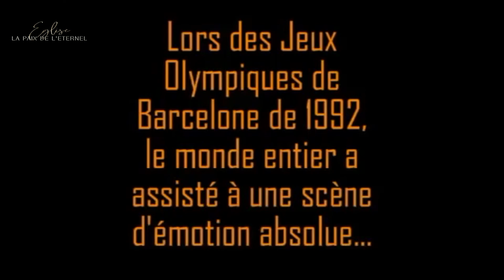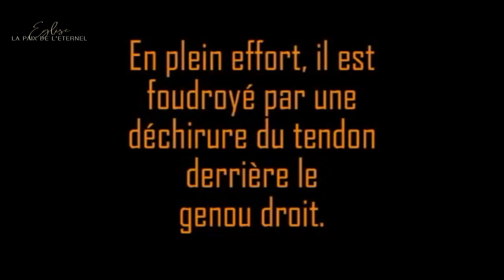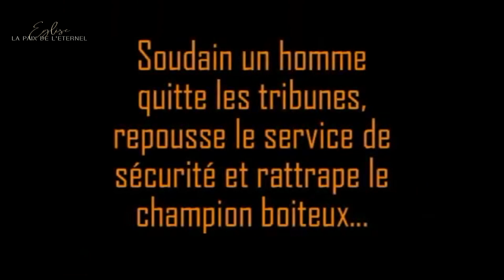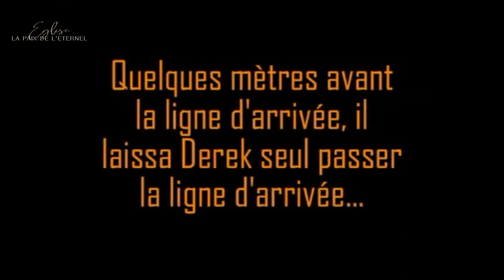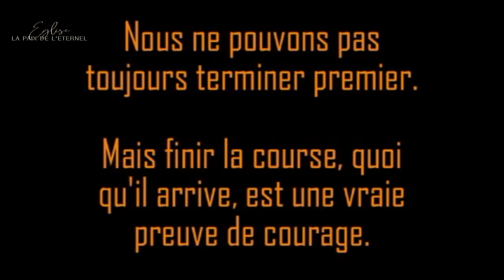LES INGREDIENTS POUR ACCOMPLIR DES EXPLOITS⎮Ev. Prosper Tusamba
2E JOUR DU SEMINAIRE qui a pour thème "AVEC DIEU NOUS FERONS DES EXPLOITS"

Eglise LA PAIX DE L'ETERNEL
2 rue Frédéric Joliot Curie, 93270 Sevran
Facebook : Eglise la paix de l'Eternel